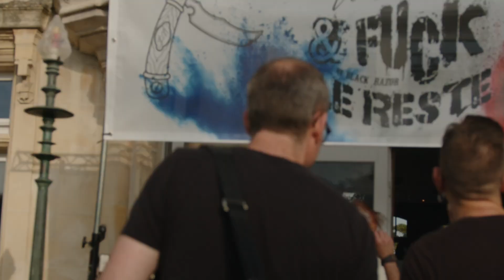EDEN - Maquette version 1 - Concert du 31/08/2024 au château de Beauregard.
"EDEN" est un groupe rock normand avec un répertoire principalement de reprises de Noir Désir, Saez, Luke et quelques compos.

Concert du 31/08/2024 au château de Beauregard, Hérouville-Saint-Clair, festival "Lame noire".
"Fred the horse" a partagé la scène avec nous.

Ce fût mon 2ème concert avec ces sympathiques personnages en tant que remplaçant.

Chant/guitare: David,
Guitare: Louison,
Basse: Joannic,
Batterie: Lionel

Merci à:
Noctaris pour les photos/Vidéos.
A toute l'équipe son et lumière dont Fred de Fred the horse et celle de Lame Noire.